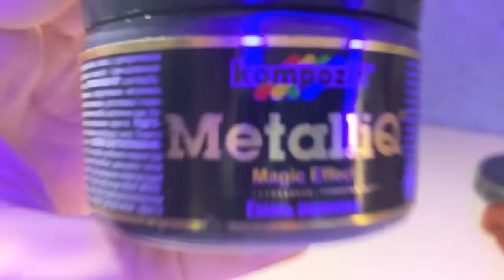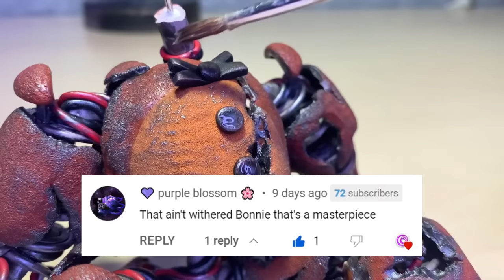How to make FNAF animatronics with clay | Chica, Bonnie and Freddy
Here's a tutorial how to make your own FNAF band using polymer clay: Withered Chica, Withered Bonnie and Withered Freddy!

Tools and materials: polymer clay, gloss varnish, acrylic paint, aluminum foil, wire and William Afton

00:00 Withered Chica
07:42 Withered Bonnie
18:44 Withered Freddy

- absolutely no restrictions (I'll sculpt any of your ideas);
- any desired concept (literaly whatever, consider me the 3D printer of your wishes or Genie);
- top secret (no one will ever know, unless you want to).